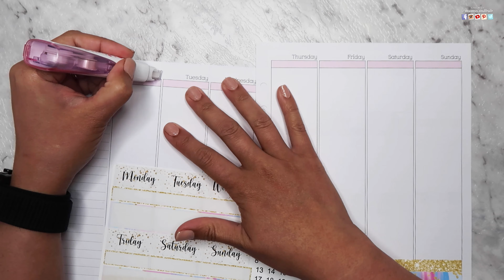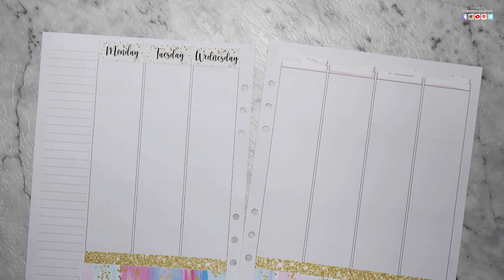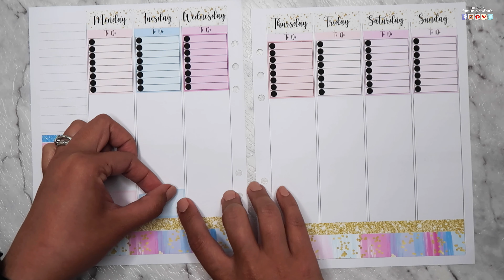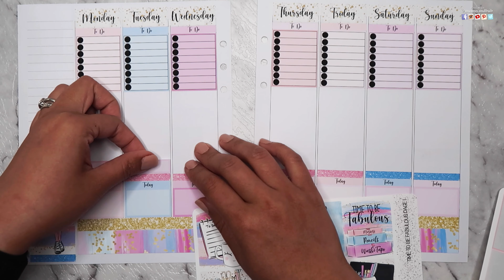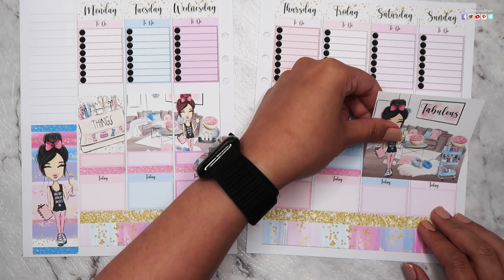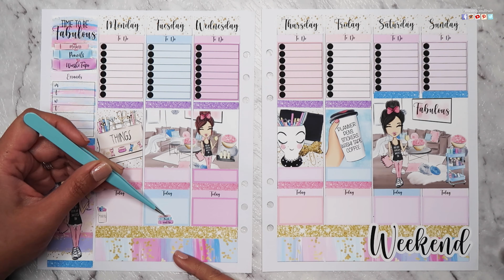Plan with Me - "Time to be Fab" Kit | Mumsy & Bub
Here's another plan with me video featuring La Belle Stickerz' "Time to be Fab" weekly sticker kit.

I wasn't able to do a voice over for this video but I still hope you enjoy it anyway (not to mention the chill music!) :)

Stay safe!

✨BECOME A VIP MEMBER!✨ Join our VIP Group for upcoming product previews, sales, giveaways, and VIP-exclusive offers!

✨*AfterPay is available to Australian customers (no minimum spend!)
✨FREE DOMESTIC SHIPPING for orders $99AUD +
✨FREE INTERNATIONAL SHIPPING for orders $200+